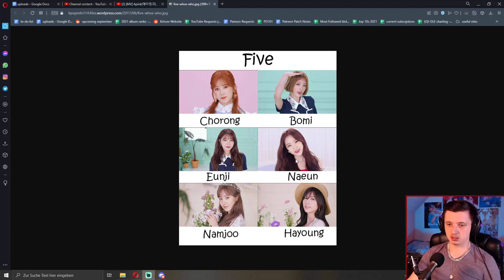SPRING BREEZE ([MV] Apink(에이핑크) _ FIVE | REACTION)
A song about the beginning of Spring in ... the middle of Summer? Apink? Hello?

Today I'm reacting to Apink's 'FIVE' music video and give my honest thoughts and first impressions on the song as well as recap Apink's music and concepts in general.

I like this concept quite a bit, because it's something that is not done often. Not just the sound (which might seem somewhat similar to GFRIEND) but also the Spring theme in the music video AND the song itself.

This is among my favourites of Apink title tracks, and that is not something I expected to say when clicking on this video nor when finalizing my reaction video. I only just now, while writing this description, thought that that is the case. It's super catchy, has great visuals and a witty & pretty music video as well as a fantastic high note section that led Namjoo's belting into Eunji's belting.

Apink has been on a roll with their music videos - I mean, I have been on a roll with liking them consistently (since I go back in time and jump around in eras randomly). It's more or less me finding out that I slept on them than anything else lol. I can't wait for more of them and if you have any song requests for Apink, please let me know!

0:00 Intro
0:42 Reaction
7:30 Analysis & After Thoughts